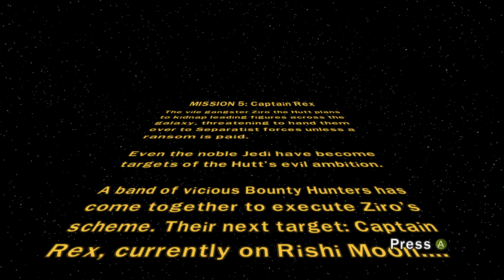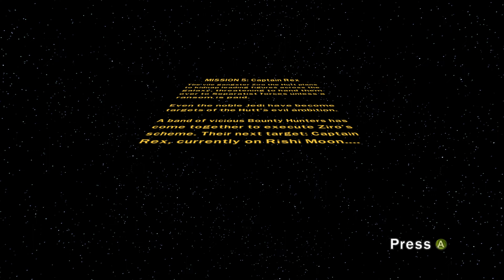Lego Star Wars III: The Clone Wars - Bounty Hunter Mission 5: Captain Rex (4K 60fps)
lego legostarwars legostarwars3 legostarwarstheclonewars theclonewars starwarstheclonewars Lego Star Wars 3: The Clone Wars - Bounty Hunter Mission 5: Captain Rex - No Commentary (4K 60fps)

Info:
Game: Star Wars III: The Clone Wars (2011)
Developed by TT Games
Published by Lucas Arts
Consoles: PS3, Xbox 360, Nintendo Wii, PC

Devices using for this video:
PC: ALIENWARE M15 R6 iCore 7
Recording Software: OBS Studio
Editing Software: Movie Studio 17 Platinum - Sony Vegas (Steam Version)